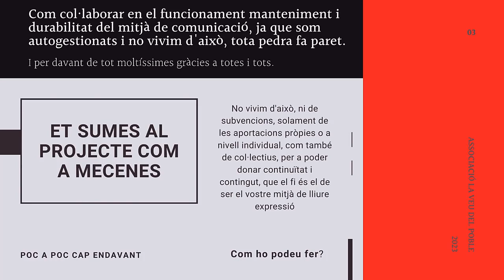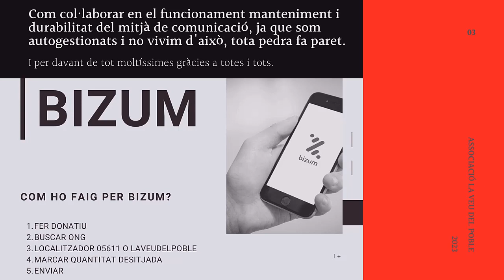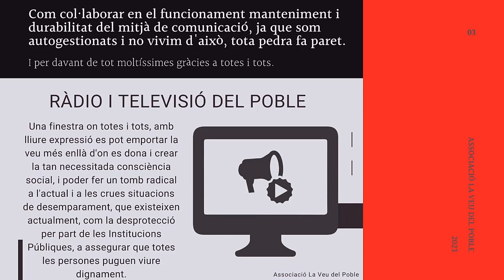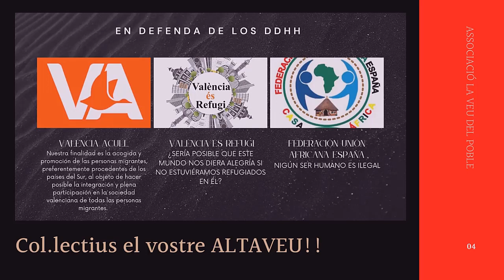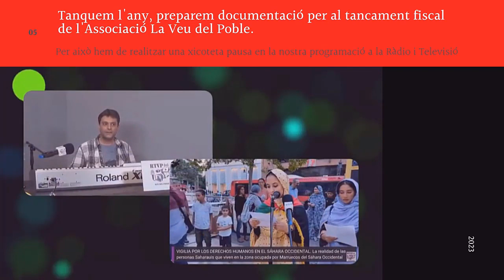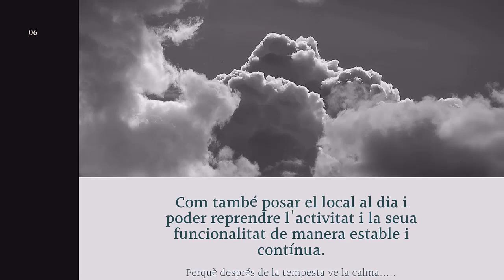COMUNICAT LVDP - COMUNICADO LVDP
COMUNICAT LVDP

Fem una xicoteta aturada, en referència a la Ràdio i Televisió, per a tancar l'any fiscalment, com preparar el local per a reprendre l'activitat en el mateix per al dimecres 11 a les 17h.

COMUNICADO LVDP

Hacemos un pequeño parón, en referencia a la Radio y Televisión, para cerrar el año fiscalmente, como preparar el local para retomar la  actividad en el mismo para el miércoles 11 a las 17h.